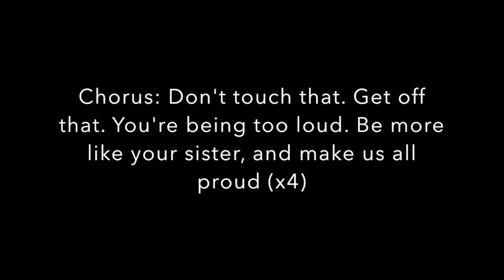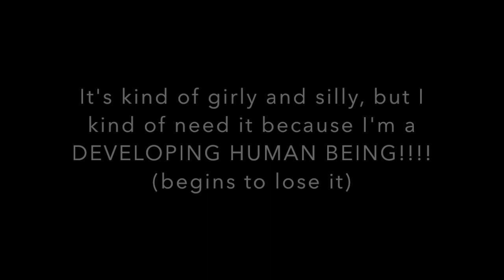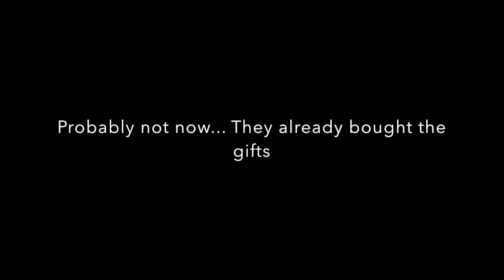The Nutcracker Musical - Fritz's Song (Song 1)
Performance 1 (8:30-9:30)

Clara – Talyn L.   (US: Fatima F.)
Fritz - Felix G.    (Mallory V.)
Narrator – Obeth M.  (Jack N.)
Mother - Candella Z. (Daniella F.)
Father – Byron W. (Raquel N.)
Drosselmeier – Sarah S. (Cristopher C.)
Edward/NC - Manuel G. (Madison G.)
MK: Alicia S. (Penelope T.)

Kid 1:  Dorian G.     Kid 2:  Penelope T.     Guest 1:  Raquel N.  Guest 2:   Gracelyn W.

Dancing Dolls: Isabella K., Meriyah W., Brie J.

Chorus: Jayme J., Josiah B., Leyla G., Sabrina H., Jakylah W.,  Elijah S., Philesha H., Maximus R.